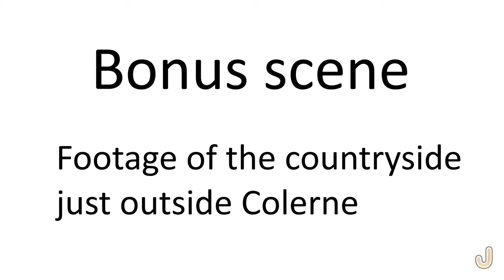Walk #9 Colerne (4K) -- Village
Join me on an autumn walk in the English town of Colerne (population 2,972) in 4K.
Filmed in Colerne, Wiltshire, South West England on 12 November 2020.
Walk started at 9:10 a.m. How many houses have green doors in this video? (Answer at bottom.)  10 years of good luck if you get it right 🚪

- High Street 0:00
- Market Place 2:02
- Poppy memorial 2:49
- Vicarage Lane 3:55
- St John the Baptist Church 4:02
- Quarry Lane 6:00
- Union Jack 9:04
- Market Place 9:27
- High Street 10:52
- Chapel Path 11:46
- High Street 14:08
- Telephone box 14:34
- Silver Street 15:34
- Totts Lane 18:30
- Hangar (RAF Colerne) 19:10
- Nice view 19:42

Answer: 3
1:30, 15:44, 16:20